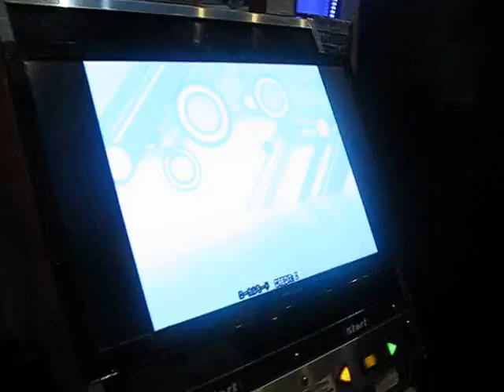UZ Play: Funk Boogie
Players:
Stream - Art
Freeze - Gelo